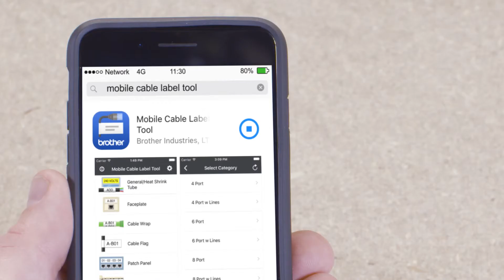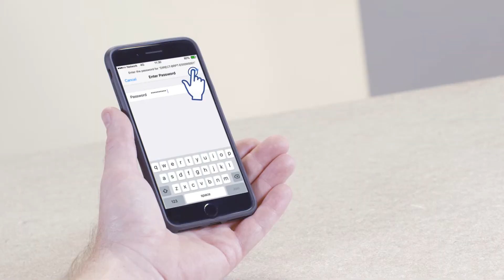Brother - Film instruktażowy do urządzenia PT-E550W – łączenie poprzez Wireless Direct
Jak połączyć urządzenie mobilne z drukarką przy użyciu funkcji Wireless Direct